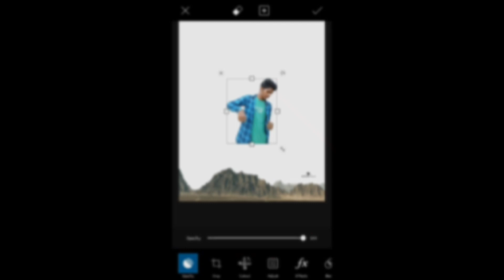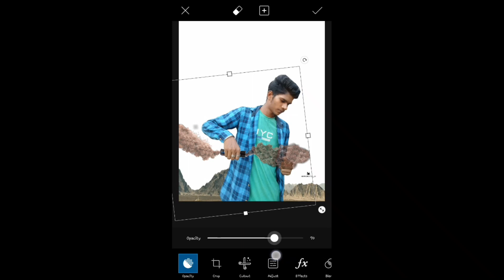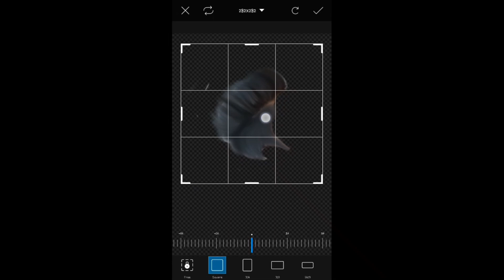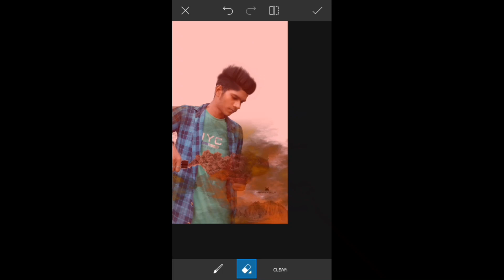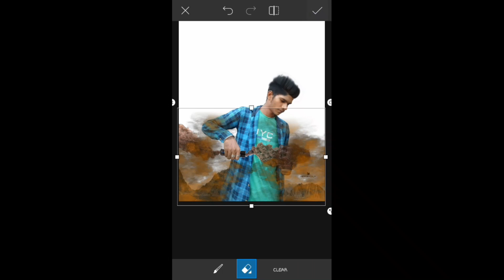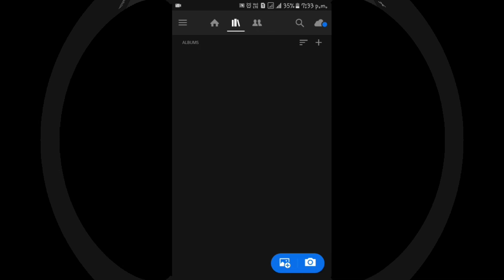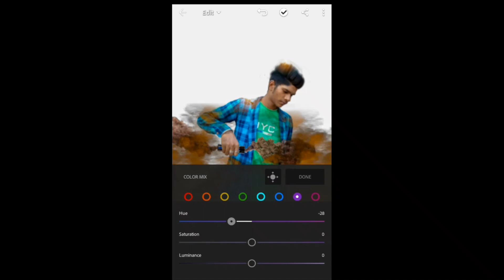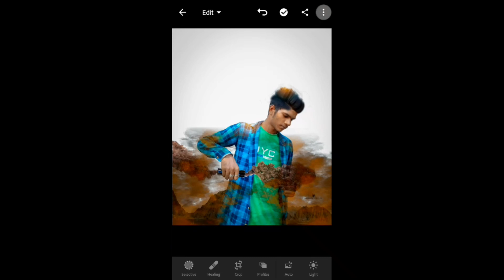Vijay mehra smoke Bomb Photo Editing | In PicsArt Tutorial | Step By Step Kableerya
So Hello Welcome Back Guy's Aj Ki Editing Vijay Mahar Ke Smoke Boom Photo Editing Ke Baare Me Bataunga😉😉😉

《   ☆☆☆ Enjoy Your Life Guy's  ♡♡♡  》

Aapka Dost  =》 Anand Cutex 😎😎😎

NOW...😊😊😊